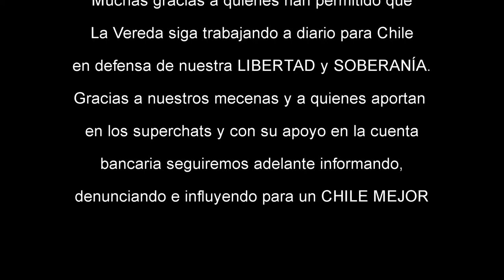La CAÍDA DE JADUE - En Portada EP 2449 con Sebastián Cristi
Finalmente Jadue va en caída. El alcalde comunista Daniel Jadue siempre creyó que saldría impune de múltiples delitos cometidos. Hoy no tiene a Luis Hermosilla para que lo salve frente a la formalización de Fiscalía. Antes hizo desaparecer los audios que lo inculpaban en sobornos ¿Podrá salir de esta sin pagar con cárcel y su destitución?

LA POLÍTICA ES DEMASIADO IMPORTANTE PARA DEJARLA EN MANOS DE LOS POLÍTICOS, ayúdenos con sus aportes a seguir adelante:

INFORMACIÓN - ANÁLISIS - DENUNCIA